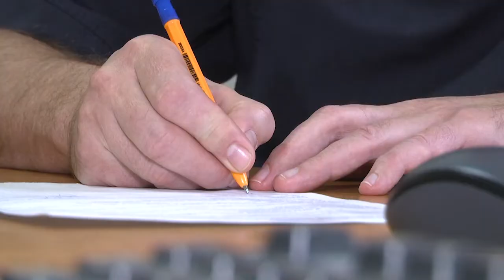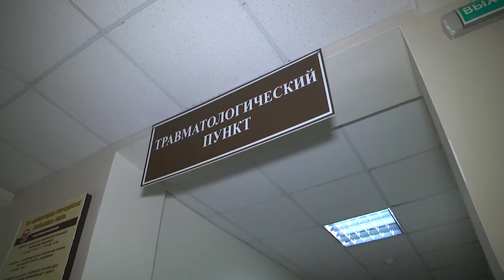2022-11-23 г. Брест. Гололёдные травмы. Новости на Буг-ТВ.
На улице ещё ноябрь, однако погода уже диктует свои условия. Последние дни тому подтверждение. Брестчане могли наблюдать постоянные скачки температур. Столбики термометров то уверенно опускались «ниже нуля», то также уверенно поднимались, а всё это сопровождалось холодным пронизывающим ветром. Вместе с погодой менялись и дорожные условия, одним из побочных эффектов которых стали гололедные травмы. Люди стали обращаться в больницу скорой медицинской помощи за консультацией врачей. Итог - вывихи, переломы и трещины – и это только малая часть актуальных для этой поры диагнозов.